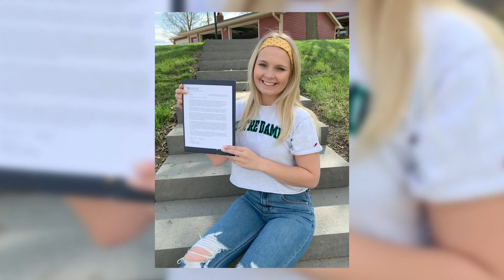First-Year Journey: Geralyn Timm '23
Meet our first-year students! Our First-Year Journey series offers a peek into the academic experience of first-year students at Notre Dame. See what classes they’re taking, meet their professors, and get a glimpse of campus life with the newest members of the Notre Dame family.

This week, meet Geralyn Timm, a Neuroscience and Behavior major who chose to come to Notre Dame to pursue the University's many undergraduate research opportunities.